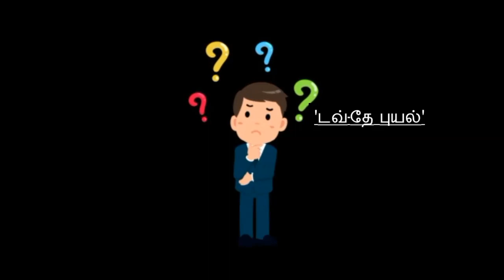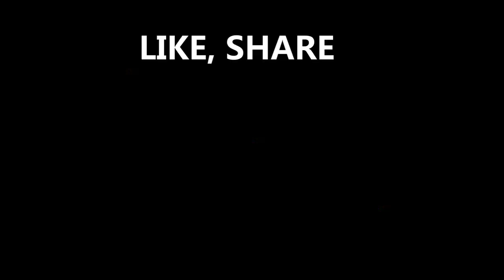'டவ்-தே புயல் | தமிழகத்தில் டவ்-தே புயல்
தமிழகத்தில் 'டவ்-தே புயல்'
மியான்மர் வைத்த பெயர்.
என்ன அர்த்தம்? கரையை‌ கடக்கப்போவது எங்கே?

அரபிக் கடலில் நாளை புயல் உருவாகும் வாய்ப்பு இதற்கு மியான்மர் டவ்-தே புயல் என பெயர் சூட்டியுள்ளதுகரையை கடக்கப்போவது எங்கே? சென்னை வானிலை ஆய்வு மையம் தகவல்.